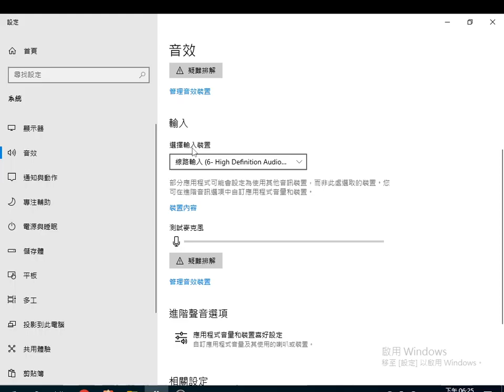2023 05 20 18 24 59 音效設定 使用OBS程式直播錄影（使用預設值就好，但因網頁無聲而研究）